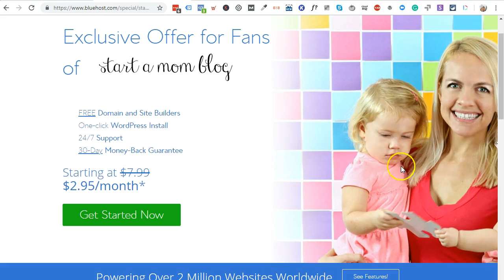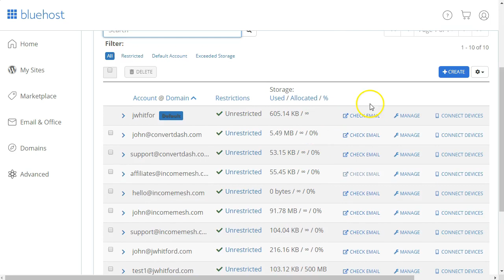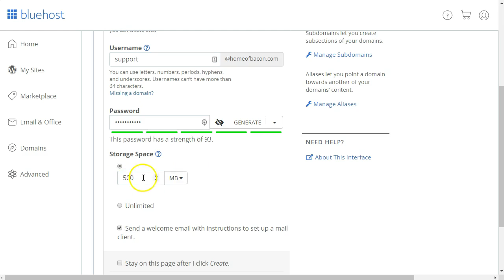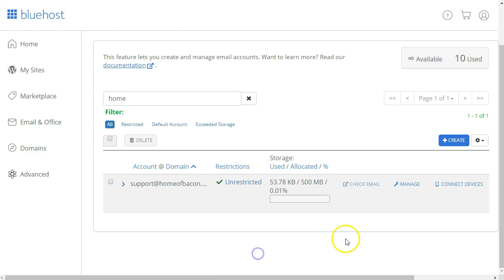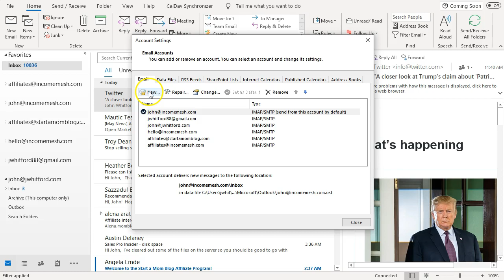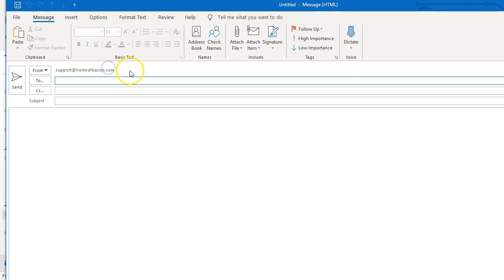Create A Professional Email Address For Free With Bluehost (Tutorial)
Check out the full tutorial step by step in the blog post